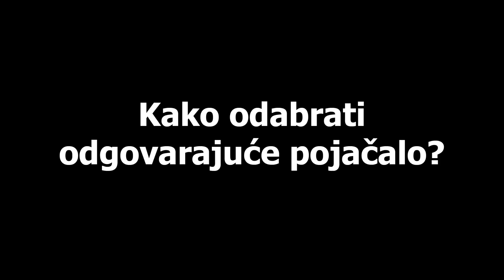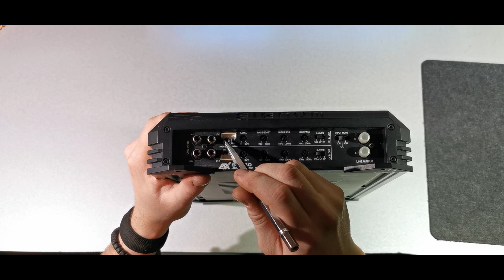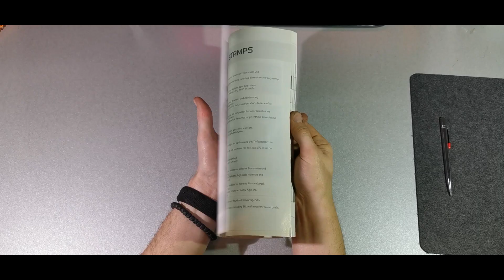Auto pojacala (osnove) / Car Amplifier (Basics)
Kratak video o osnovama auto pojacala

A short video on the basics of a car amplifier

Credits:

Video by: YouTune

Production by: Cassette

S01E10